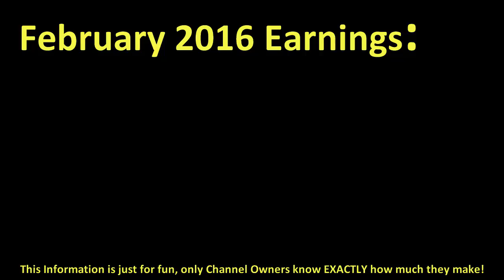How much ERB2 made money on YouTube { In February 2016 }